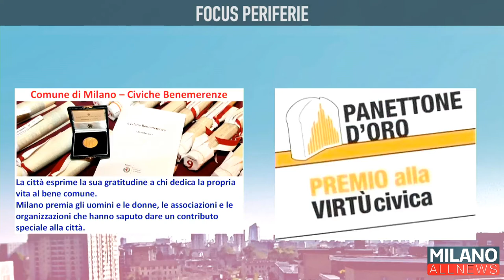GoodMorning Milano 03/12/19 Focus Periferie